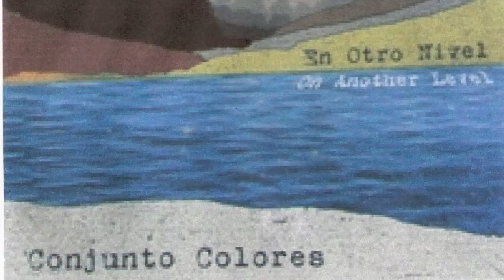"Tambo La Rumba" - Francisco Mejias & su Conjunto Colores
Reward on Moozar Este es el grupo Conjunto Colores de Denver, Colorado bajo la dirección del Cantante & Timbalero Francisco Mejias, que aquí nos interpreta la dinamica descarga Salsera "Tambo La Rumba" de la autoria de Lino Iglesias (Publicadora: Lino Music - ASCAP) Arreglo Musical de Willie Ruiz.

This is the group Conjunto Colores from Denver, Colorado under the direction of Singer & Timbales Player Francisco Mejias, that recorded this dynamic Salsa Jam titled "Tambo La Rumba" composed by Lino Iglesias (Publisher: Lino Music - ASCAP) Musical Arrangement by Willie Ruiz.